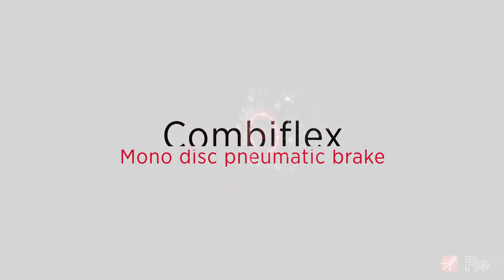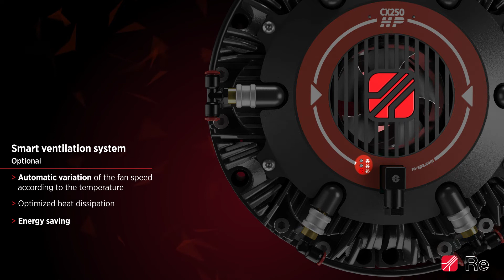Re SpA - Combiflex pneumatic brake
Combiflex pneumatic brakes, since 1974, have been representing the benchmark for the converting industry and most of all for corrugated machines. Mounted on the roll stand unwinders, they represent the best solution to guarantee a perfect and precise web tension during the whole process.

LIFE SPAN: each detail of the pneumatic brake has been studied and improved during the years to obtain the maximum heat dissipation in order to guarantee a long life span and an important maintenance cost reduction.

PERFORMANCE: the working principle of the Combiflex pneumatic brake, has been studied to guarantee zero residual torque and maximum sensitivity and linearity in all application and working condition.

INNOVATION: “When the market crowns you a sector leader, you look back at how far you have come. When it crowns you a world leader, though, you look forward at the way ahead. The challenge is to keep renewing: always better and ever higher.” The continuous research of our technicians to find new materials and technologies is the success of Re combiflex brakes in more than 40 years.